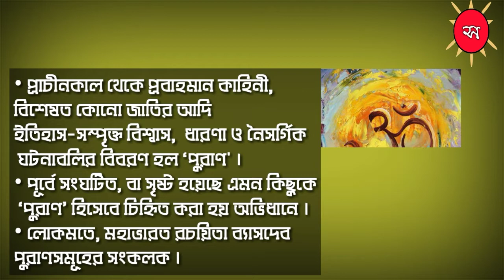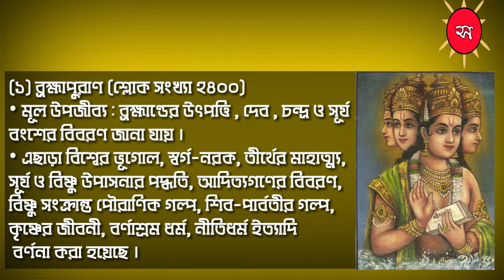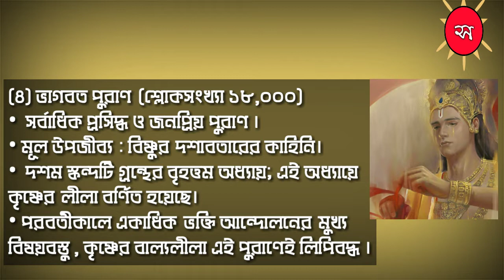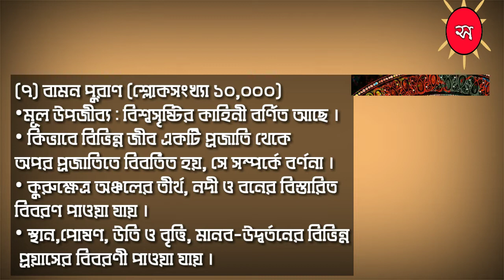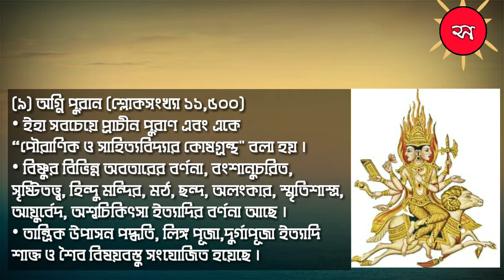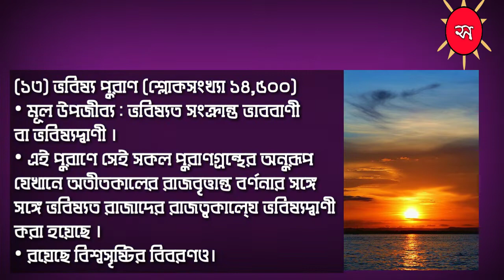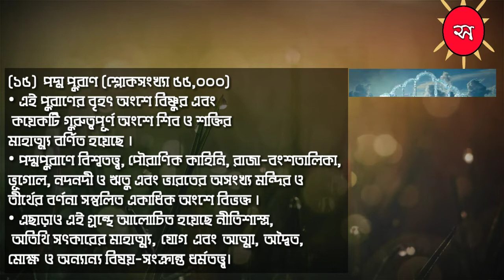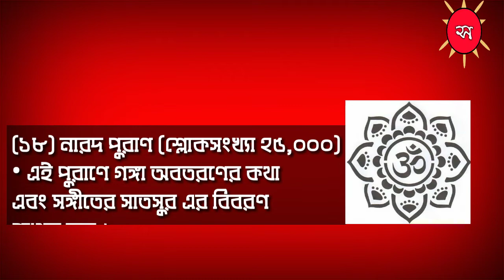পুরাণ কথা | ১৮ টি পুরাণের নাম |পুরাণ কাহিনি |18 Puranas of hindu mythology| Myths | Sangyojan Bangla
Story : Purana & 18 Puranas Of  Hindu Mythology
Presented By : SANYOJAN
Language : Bengali

𝙏𝙝𝙞𝙨 𝙘𝙝𝙖𝙣𝙣𝙚𝙡 𝙢𝙖𝙮 𝙪𝙨𝙚 𝙨𝙤𝙢𝙚 𝙘𝙤𝙥𝙮𝙧𝙞𝙜𝙝𝙩𝙚𝙙 𝙢𝙖𝙩𝙚𝙧𝙞𝙖𝙡𝙨 𝙬𝙞𝙩𝙝𝙤𝙪𝙩 𝙨𝙥𝙚𝙘𝙞𝙛𝙞𝙘 𝙖𝙪𝙩𝙝𝙤𝙧𝙞𝙯𝙖𝙩𝙞𝙤𝙣 𝙤𝙛 𝙩𝙝𝙚 𝙤𝙬𝙣𝙚𝙧 𝙗𝙪𝙩 𝙘𝙤𝙣𝙩𝙚𝙣𝙩𝙨 𝙪𝙨𝙚𝙙 𝙝𝙚𝙧𝙚 𝙛𝙖𝙡𝙡𝙨 𝙪𝙣𝙙𝙚𝙧 𝙩𝙝𝙚 “𝙁𝙖𝙞𝙧 𝙐𝙨𝙚” 𝙖𝙨 𝙙𝙚𝙨𝙘𝙧𝙞𝙗𝙚𝙙 𝙪𝙣𝙙𝙚𝙧 𝙎𝙚𝙘𝙩𝙞𝙤𝙣 107 𝙤𝙛 𝙩𝙝𝙚 𝘾𝙤𝙥𝙮𝙧𝙞𝙜𝙝𝙩 𝘼𝙘𝙩 1976, 𝙖𝙡𝙡𝙤𝙬𝙖𝙣𝙘𝙚 𝙞𝙨 𝙢𝙖𝙙𝙚 𝙛𝙤𝙧 “𝙛𝙖𝙞𝙧 𝙪𝙨𝙚” 𝙛𝙤𝙧 𝙥𝙪𝙧𝙥𝙤𝙨𝙚𝙨 𝙨𝙪𝙘𝙝 𝙖𝙨 𝙘𝙧𝙞𝙩𝙞𝙘𝙞𝙨𝙢, 𝙘𝙤𝙢𝙢𝙚𝙣𝙩, 𝙣𝙚𝙬𝙨 𝙧𝙚𝙥𝙤𝙧𝙩𝙞𝙣𝙜, 𝙩𝙚𝙖𝙘𝙝𝙞𝙣𝙜, 𝙨𝙘𝙝𝙤𝙡𝙖𝙧𝙨𝙝𝙞𝙥, 𝙖𝙣𝙙 𝙧𝙚𝙨𝙚𝙖𝙧𝙘𝙝.